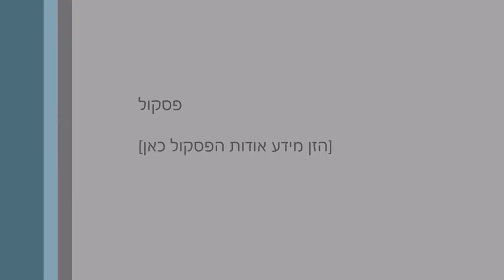הרב אהרון לוי-דע את עצמך-חלק ג׳.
מה תפקידם של ההורים בפיתוח הרצון אצל ילדיהם? האם חינוך למצוות מעכב את התפתחות הרצון? מה תפקידה של הקנאה בבניין החוויה האישית, וכיצד מעוררים בילדינו תאווה לרוחניות?